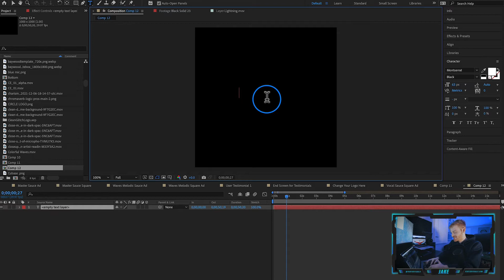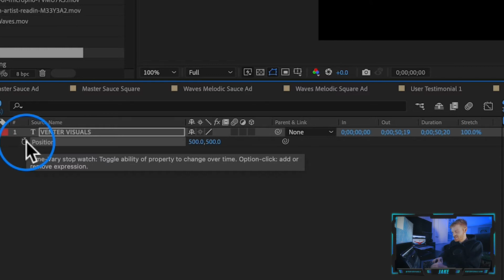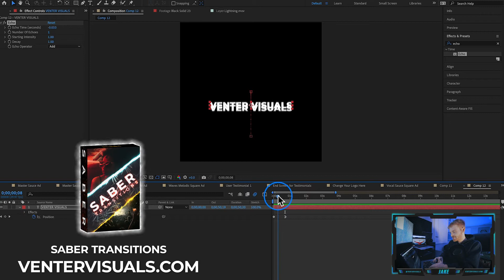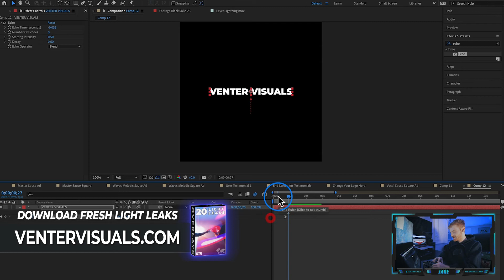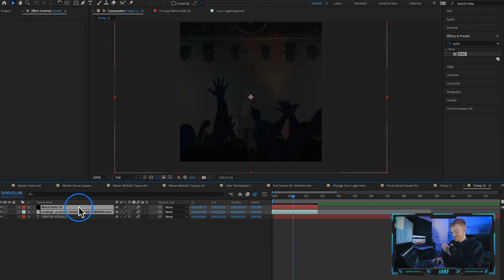TEXT TRAIL ANIMATION | After Effects 2025 (Easy Tutorial)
Hey guys! Jake here.  I just wanted to let you know how much I appreciate you taking the time to watch my video.  Much love to all!

I'll edit your videos!

Chapters
0:00 - Intro
0:15 - Text / Centering
1:00 - Position Keyframes
2:30 - Echo Trail
4:30 - Lets get this money

SEO Phrases
How to make text effect
After effects text animation
Kinetic Typography After effects
Text effect after effects 2022
How to make text animations